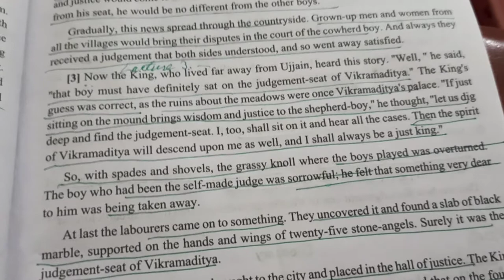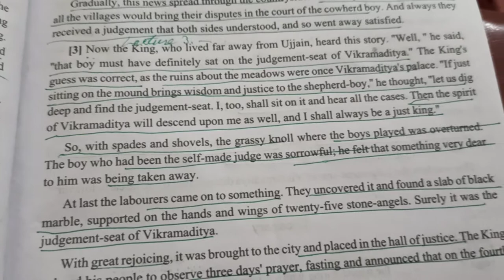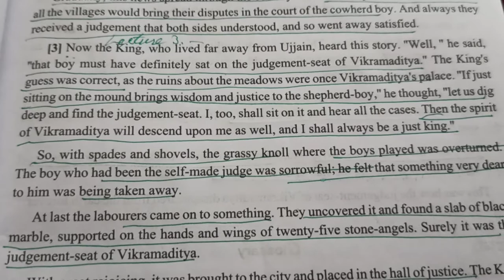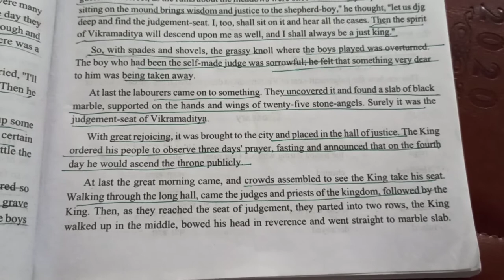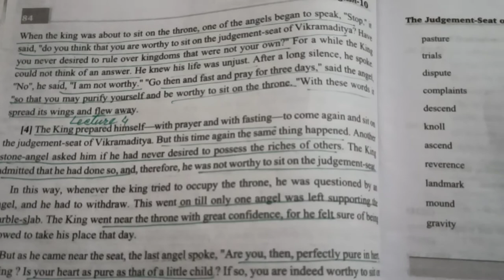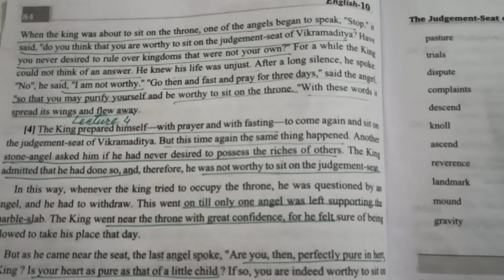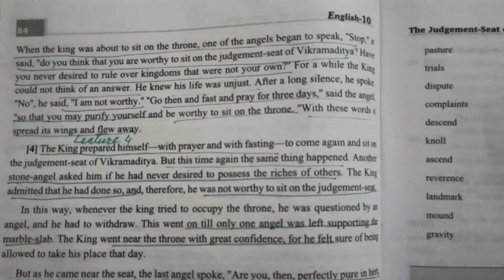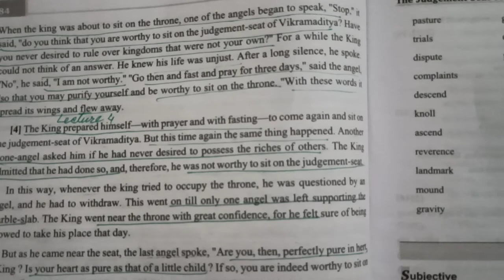The Judgement Seat of Vikramaditya, Lecture-3, English Version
ASSIGNMENTS are available on Instagram:
mehfooz.rehman.359